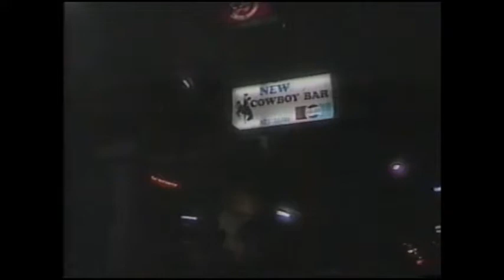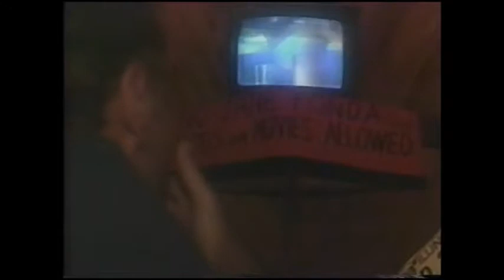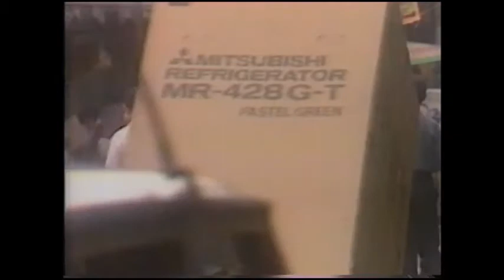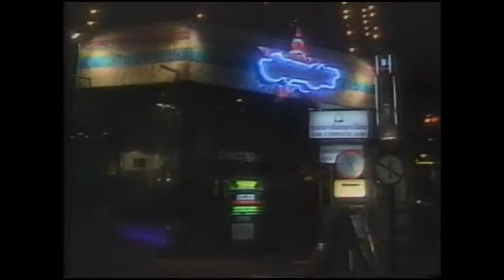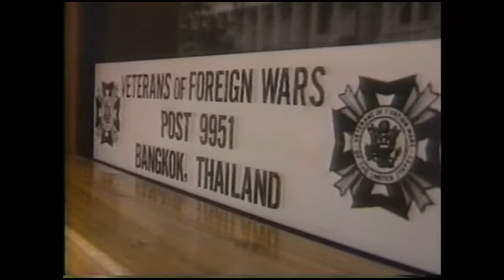"America Today" Vietnam Vets Why Won't They Come Home? (1989) OPB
American Today Vietnam Vets Why Won't They Come Home? (1989) OPB

Host Neil Brown.

Concerning Vietnam Veterens who chose to stay after the War ended. Includes interviews with the following:

"Big Bill", Grant Francisco, Fred Rieve, Ed Powers, Rick Frederickson, Charlie Washington, Mark Smith, and others.